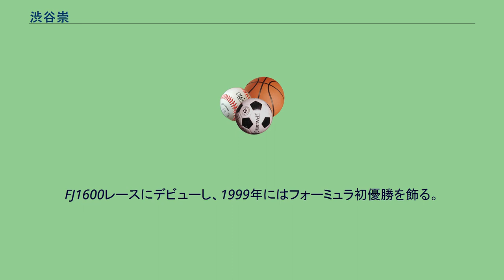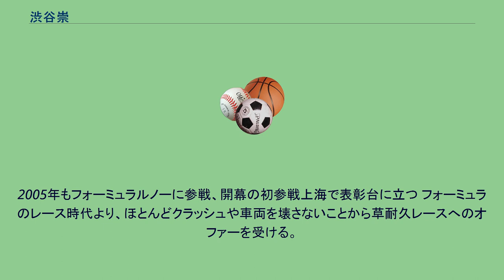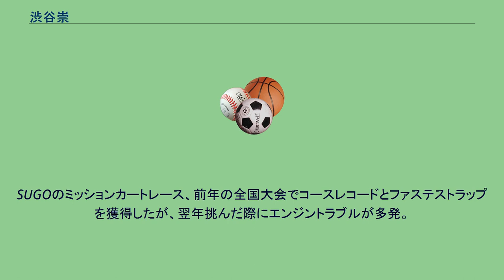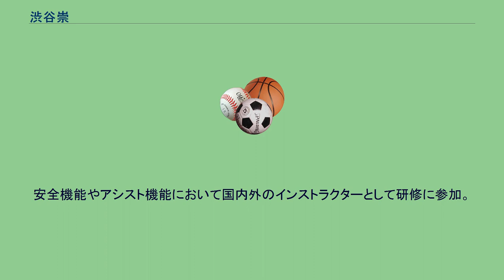渋谷崇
フォーミュラ・ルノー
渋谷 崇（しぶや たかし、1974年12月28日 - ）は、青森県青森市出身のレーシングドライバー。
幼少から車好きで、中学の頃アイルトン・セナの走りに魅了されレースを志す。
インターネットの無い時代にオートスポーツやカート入門を頼りにレーシングカート購入の為にアルバイトを始める。
（地元サンロードにて時給380円） その後、ガソリンスタンド、配送やパチンコ店の清掃などを掛け持ちし、資金を貯めるが購入に至らず、たまたま進学資料に飛び込んできた 東京科学芸術専門学校に入学。
その後レーシングドライバーを目指し、社会人として働き、資金を捻出。
FJ1600レースにデビューし、1999年にはフォーミュラ初優勝を飾る。
その後、資金難の為に地元青森のモナコサーキットに勤務しながらミッションカートに参戦。
初参戦のスポーツランドSUGO本コースでの全国大会ではコースレコードを樹立。
2002年に上京しオートスポーツレーシングに所属しF4参戦。
2003年のFJ1600開発参戦を経て2004年からは単身フォーミュラ・ルノーアジアに参戦、 セパンや上海で表彰台にあがる。
同年にはノービスクラスチャンピオンになり、マカオで表彰される。
ここでスコット・スピード、ブルーノ・セナ（アイルトン・セナの甥）に出会う。
2005年もフォーミュラルノーに参戦、開幕の初参戦上海で表彰台に立つ フォーミュラのレース時代より、ほとんどクラッシュや車両を壊さないことから草耐久レースへのオファーを受ける。
タイヤに優しく、燃費をセーブ、またトラブルが起きた車両の最終スティントで5速ギヤのみで周回を重ねてチームを完走に導いた。
雨のFJ1600レース、団子で入り乱れている中、水しぶきで前が見えない時に走行ラインがくっきりと浮かび上がり、トレースする事で順位を上げていく事が出来た。
SUGOのミッションカートレース、前年の全国大会でコースレコードとファステストラップを獲得したが、翌年挑んだ際にエンジントラブルが多発。
地元青森のカート場の会長が急遽エンジンを持って駆けつけてくれたが、そのエンジンもプラグコードのトラブルで満足に走る事が出来なかった。
協力してくれる人達に応える事が出来なくとても悔しい思いをしたと語っていた。
SUPER GT、海外のレースを目指し活動中。
（現在は複数メーカーの車両開発、イベント、ドライバーの仕事を兼任。） セーフティートレーニングやエコDriveトレーニング、インストラクターを含め、車社会へ広く携わる。
レース参戦に並行して、自動車メーカーのイベントの企画、運営業務を行う。
安全機能やアシスト機能において国内外のインストラクターとして研修に参加。
レース活動においては資金難の為、数年ごとの参戦に留まっている。